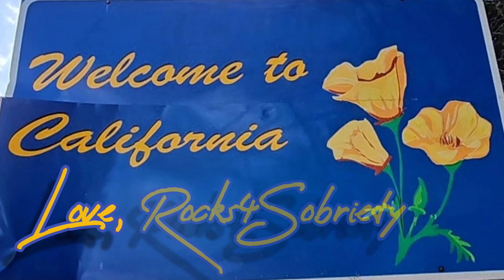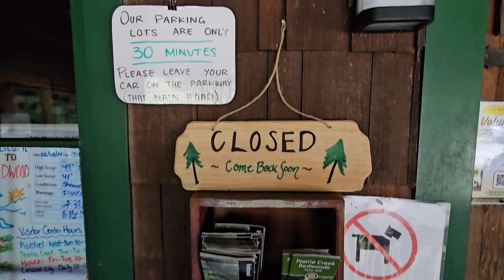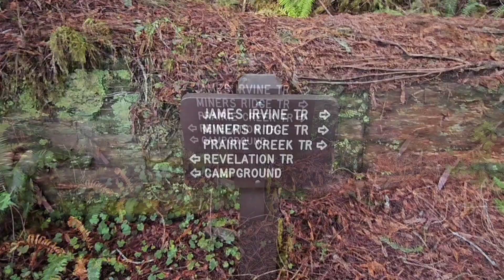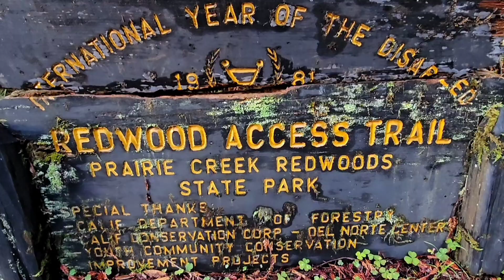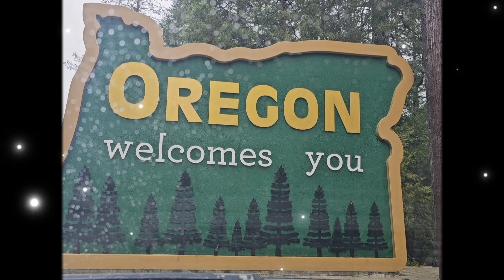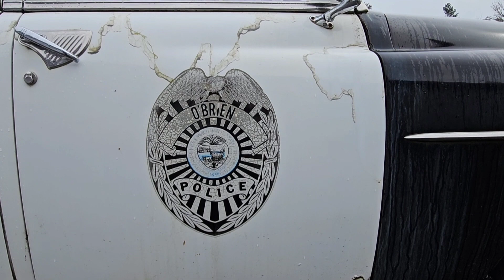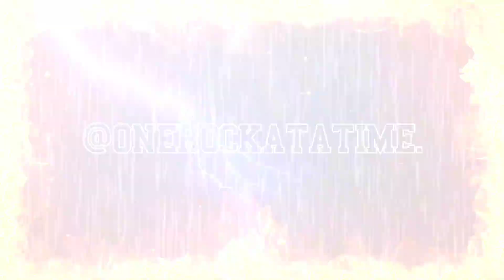Welcome to California. Northern Redwoods Coastal Road Trip. (A Break From Rocks, A Return to Nature)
HELLO ALL!!! 👋

This video was cut shorter than I expected. There was alot of film that I didn't add into the finished project.

I wanted this video's theme to be about nature. A lot of the city life footage just didn't cut it for me, and it ended up turning into 2 different stories, back to back.

Maybe one day I will share the rest as an extra, but for now the film is shelved.

This is all video taken from my sober anniversary Rockhounding trip in January. This is meant to be the final chapter, and nail in the coffin of the Rocks4Sobriety Road Trip mini series. I never got it out on time, and/or in order, so here ya go!

Enjoy the Northern Redwoods, Serene Wildlife, Tranquil Sandy Beaches, Fiery Sunsets, and Windy Roads of California.

With a touch of weird.

Thanks4watching!

Love,
Rocks4Sobriety✌️